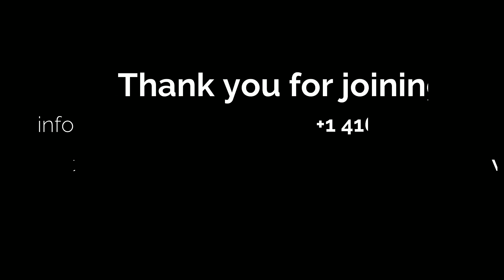Eternal Manna - Philippians Chapter 1 - 26 July 2022